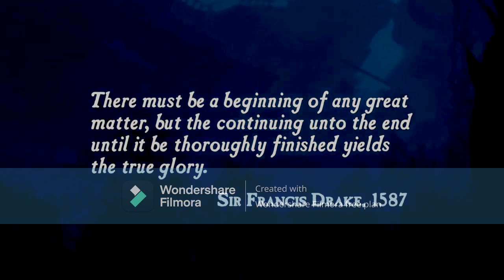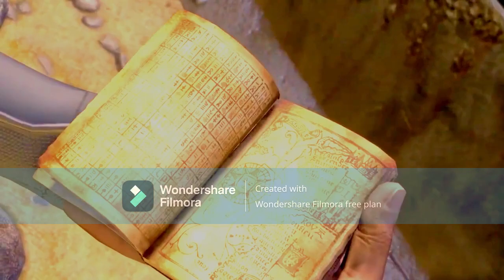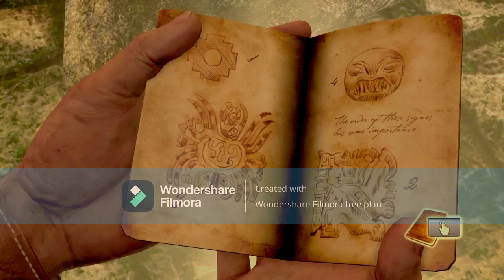UNCHARTED 1 (PART 1 )